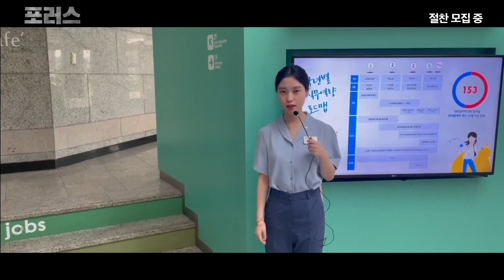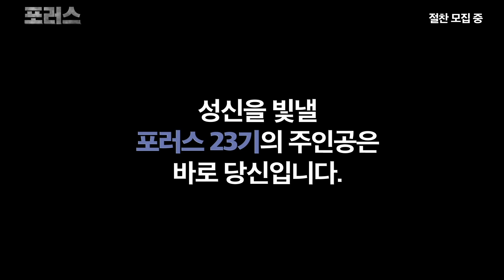[성신여대] '포러스' 메인 예고편🎞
포러스 23기 절찬 모집 중!

수정이들의 많은 지원 부탁드립니다!

🔸지원서 접수 안내🔸
-접수기한: ~ 6월 24일, 25일 09:00~17:00
-접수장소: 수정캠퍼스 성신관 502호(스터디룸)